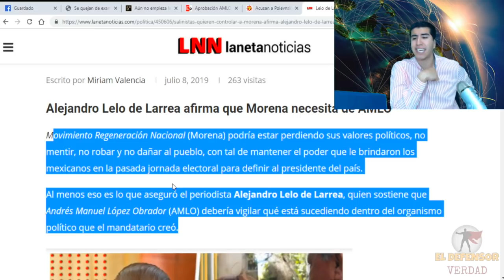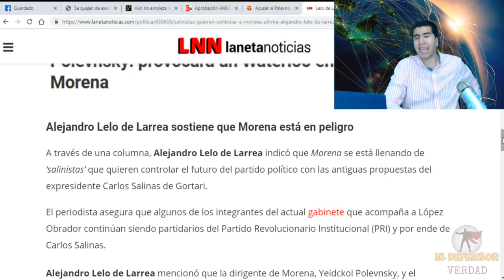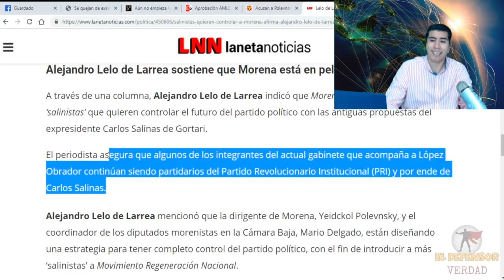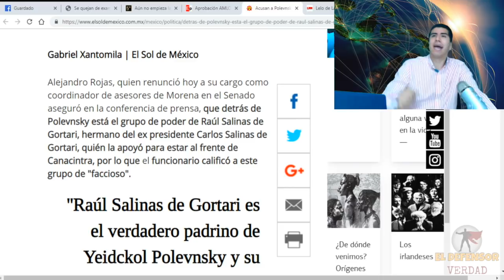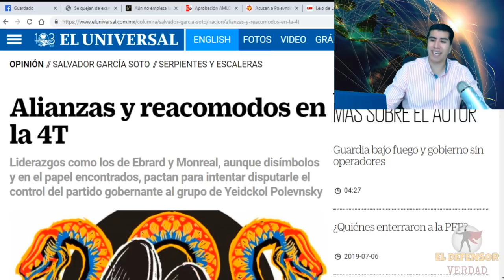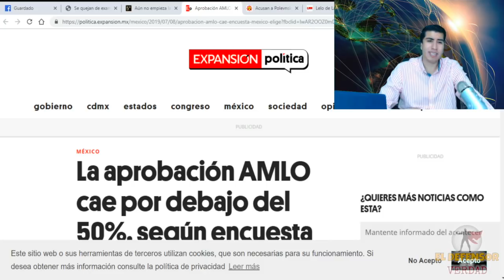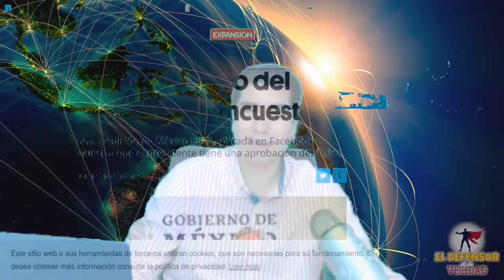A Través De Yeidckol, Salinas Buscaría Controlar Morena: La Alianza Ebrard-Monreal Busca Detenerlo